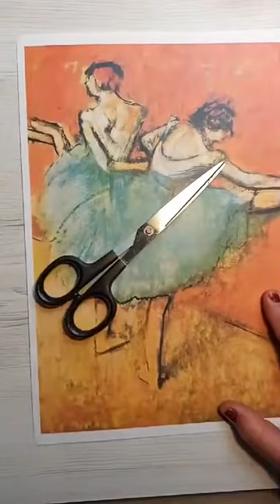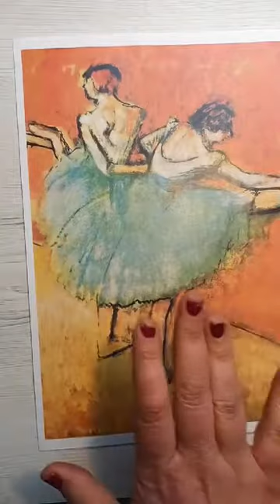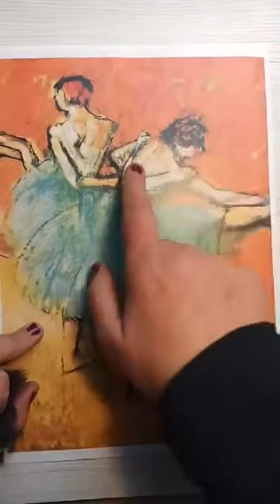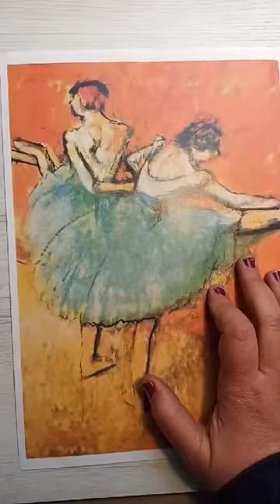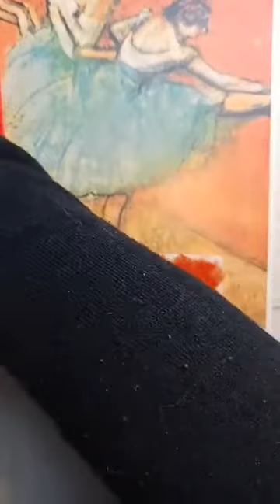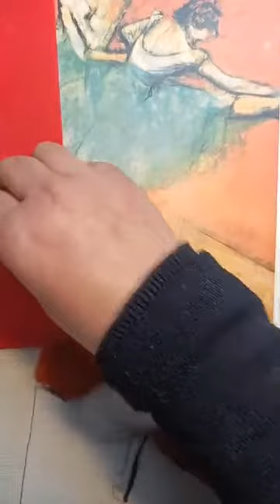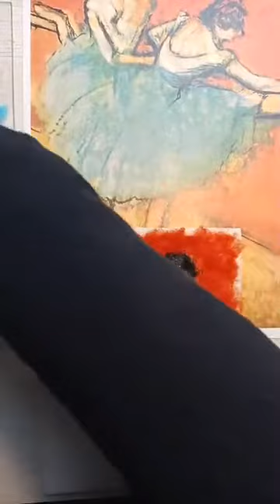Dipingere con la lana cardata a secco e con il feltro pittorico-live Feltro ad ago-Italia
In questo video ti faccio vedere alcuni esempi per dipingere con la lana cardata e ti metto a confronto il feltro pittorico con l'utilizzo di fibre e la lavorazione a secco.
Il video è la registrazione del live fatto nel gruppo Feltro ad ago-Italia

Se vuoi iscriverti alla community di Feltro ad ago-Italia vai qui

Se vuoi saperne di più sulla lana cardata, gli strumenti, gli eventi e i tutorial , iscriviti alla mia newsletter di lana fiaba, riceverai subito in regalo la miniguida "l'Arte della Feltratutura"